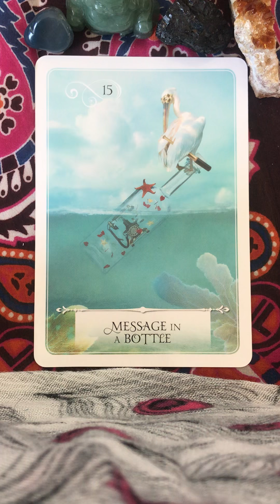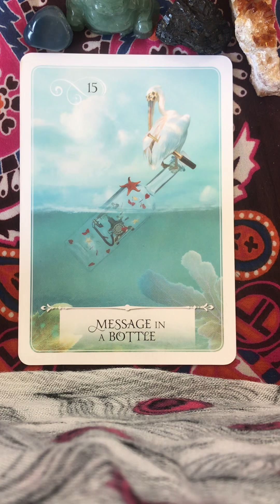Daily Oracle Guidance: 8-21-18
Daily Divine guidance for your day😇🙏🏻🌈☀️